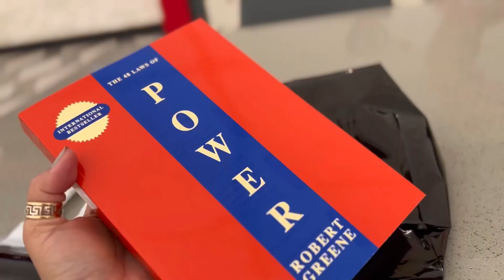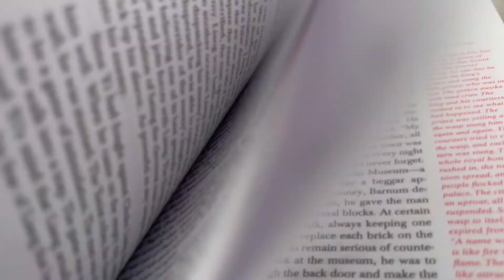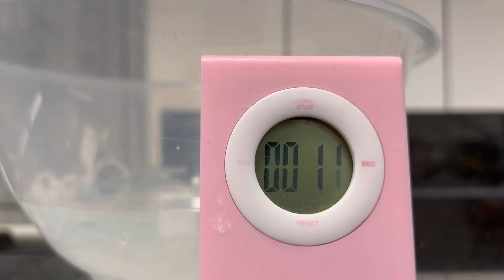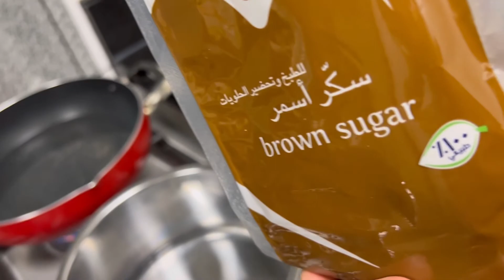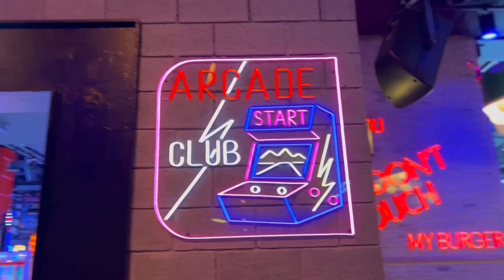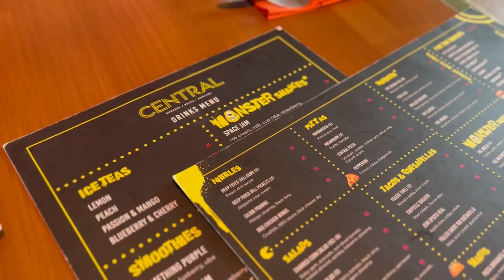TAHO PARTY IN THE OFFICE | My Abu Dhabi Life | Abu Dhabi Vlog